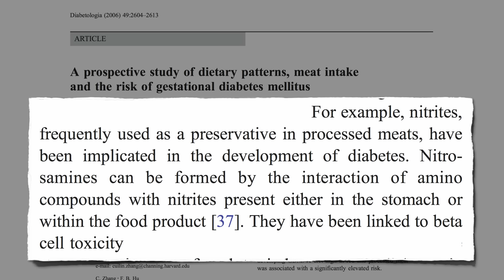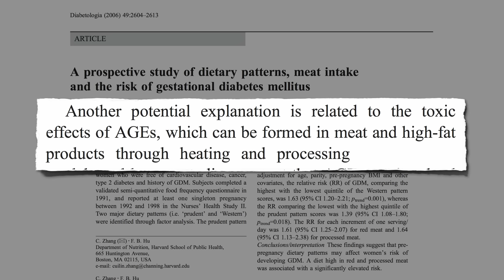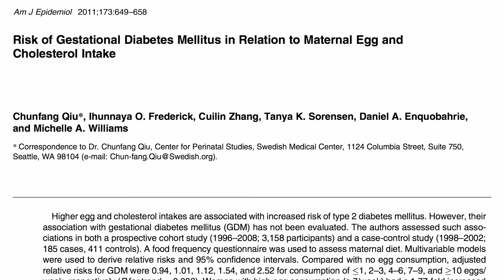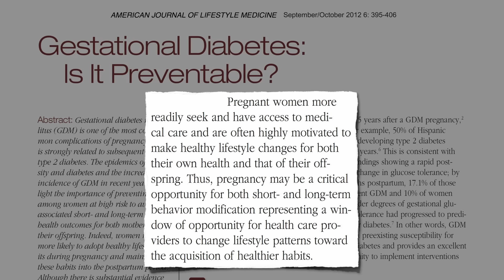Bacon, Eggs, and Gestational Diabetes During Pregnancy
Eating meat or eggs before pregnancy may increase the risk of gestational diabetes.

I covered eggs and type 2 diabetes in my video Eggs and Diabetes

More on advanced glycation end products in Glycotoxins and Avoiding a Sugary Grave

The heme iron in animal products is one of the toxic components the meat industry is trying to develop strategies to mediate. See Meat Additives to Diminish Toxicity More on heme versus nonheme iron in Risk Associated With Iron Supplements